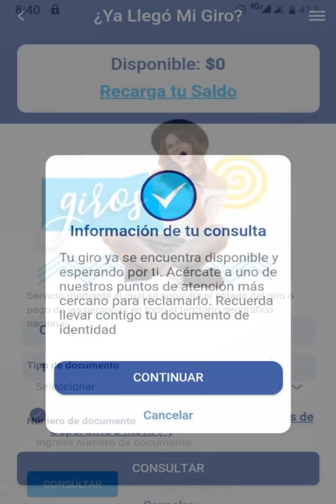Atención Ingreso Solidario Bancarizados y No Bancarizados | Importante Información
SuperGIROS: El traslado se solicita en el mismo punto SuperGIROS.

1. Una carta solicitud ( Número celular y municipio o departamento donde se encuentra)
2. Cédula escaneada por ambas lados.

Contacto DPS:
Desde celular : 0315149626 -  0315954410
Bogotá: 514-9626 / 595-4410
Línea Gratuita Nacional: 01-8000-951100